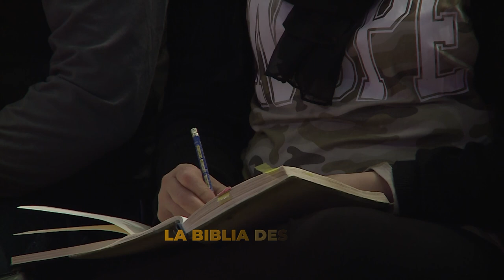MDI195 Minuto de impacto MQV - ¿Dónde está tu enfoque?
¿Dónde está tu enfoque? ¿En los problemas de la vida, en los placeres de este mundo, en ti mismo? ¿O está en Cristo, en su Palabra, en su control absoluto de las situaciones?
¡Cuidado! ¡No te desenfoques! Pues cuando tu mirada está fija en Jesús, puedes seguir caminando a pesar de las tormentas.

➡️ Fragmento de la prédica "No te enfoques en la tormenta" del Pr. Adolfo Agüero Esgaib, a ser emitida este domingo 5 de diciembre, a las 10:00 de la mañana, por canal Trece.